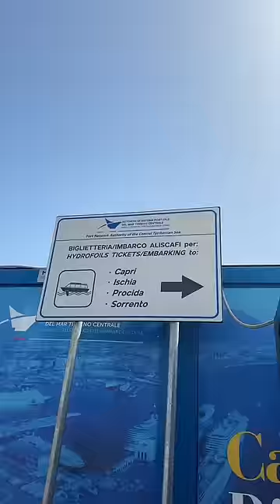LET’S GO TO THE AMALFI COAST🇮🇹✈️